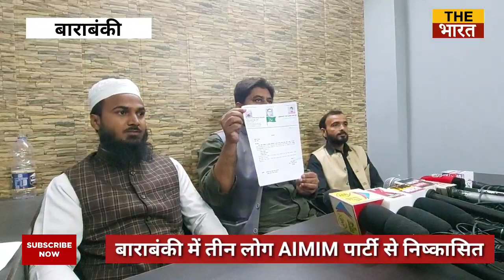ओवैसी के मंच पर हुए हंगामे के बाद AIMIM ने तीन कार्यकर्ताओं को पार्टी से किया बाहर